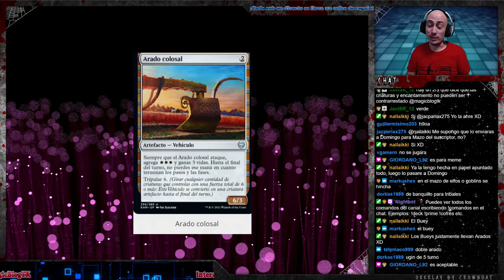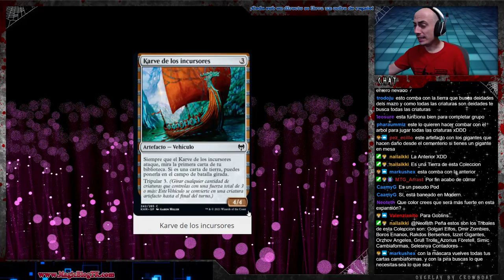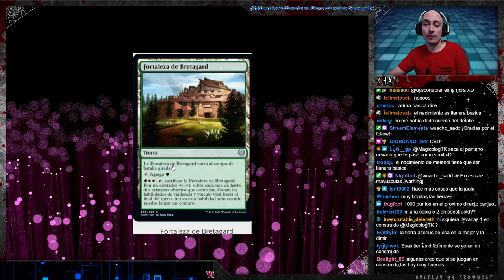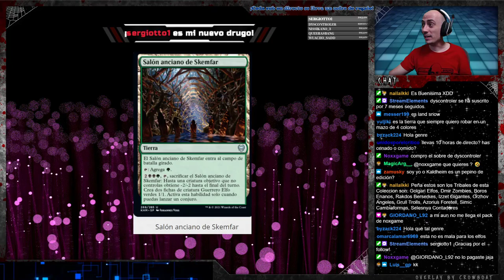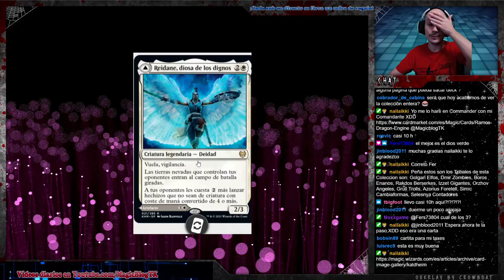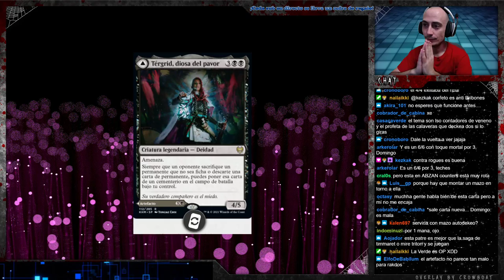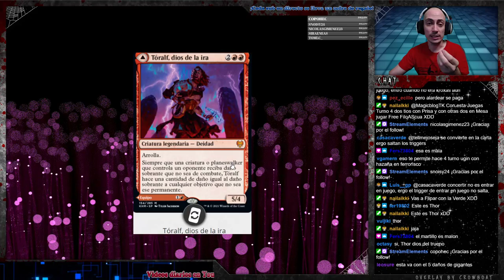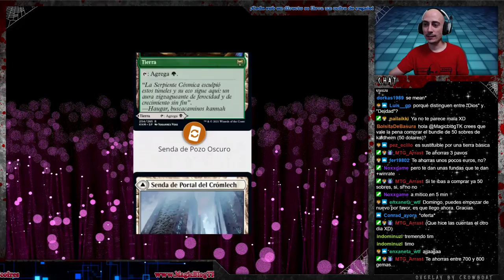KALDHEIM. Análisis de artefactos, tierras y cartas de doble cara